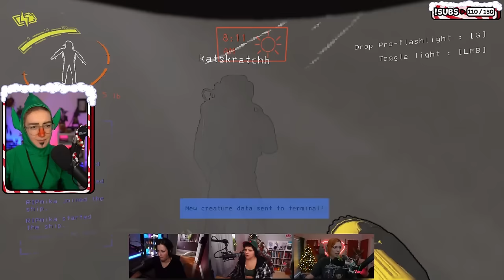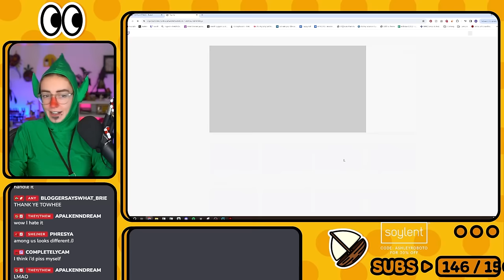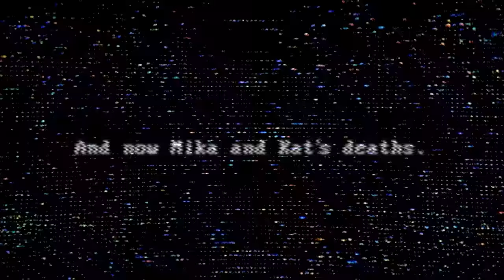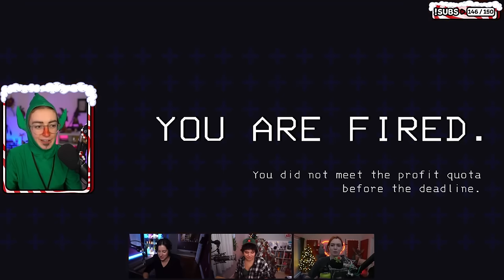Getting TINGLED in Lethal Company 😳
This had some of my most TERRIFYING Lethal Company moments in it, and of course I'm dressed as Tingle LOL

THE PALS:
RIPMika
KatSkratchh
FeralWife